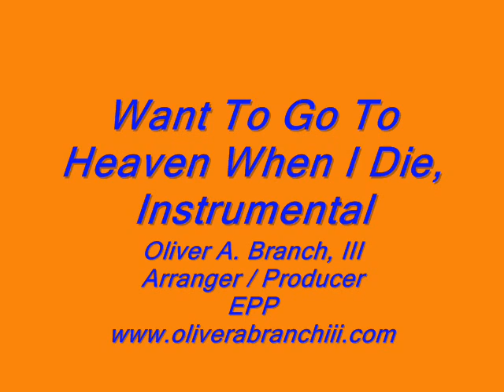Want To Go To Heaven When I Die, Instrumental